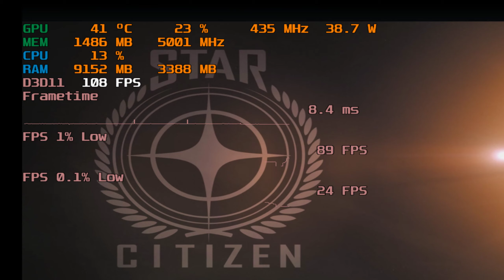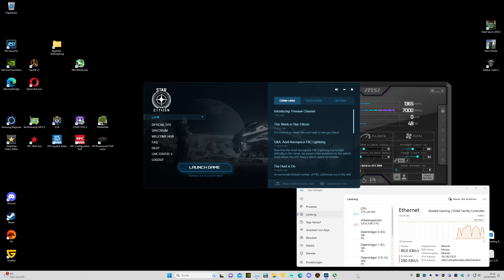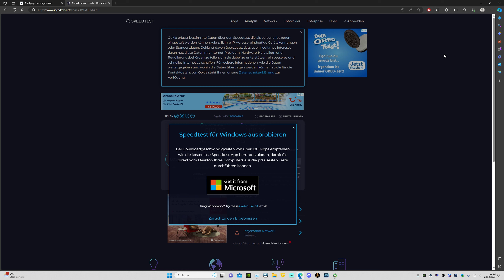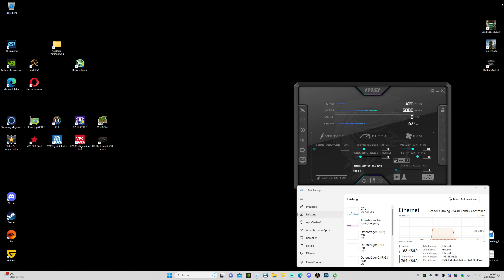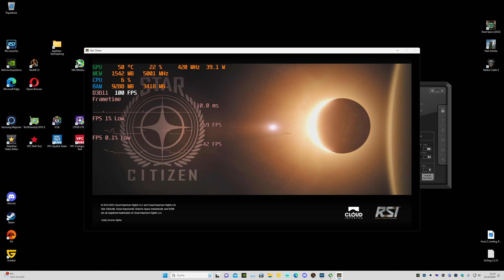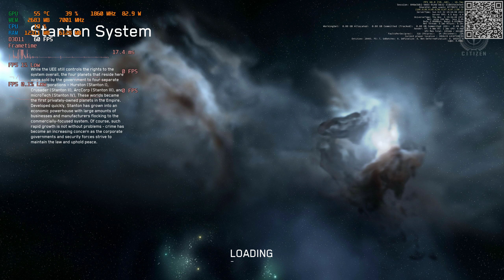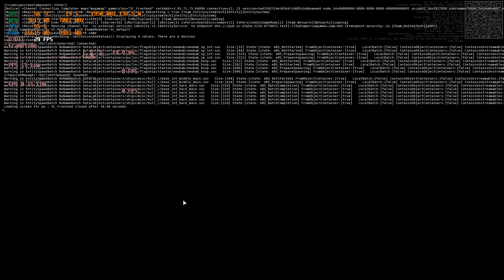Star Citizen 3.21 PU searching the snarling Vanduul Helmet effortlessly for +30 hours 10 22